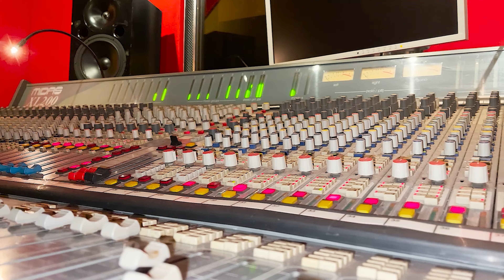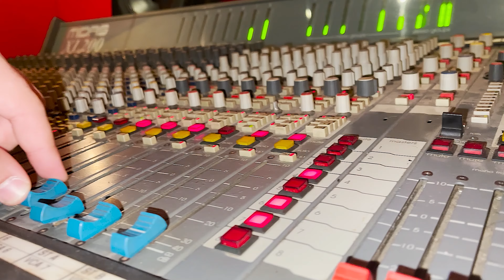Gjovalin Prroni "N'prag Te Deres Qan Nanlokja"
Orkestroi:Alban Arifi
Lyrics:Anna Marku
Video:Bledi Arifi